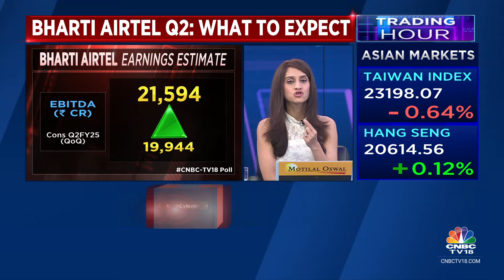Bharti Airtel Q2FY25 Today; Street Expects Surge In Revenue, EBITDA & Profit After Tax | CNBC TV18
Bharti Airtel is expected to report its Q2 numbers today. Street anticipates a surge in revenue, EBITDA and profit after tax

n18oc_business